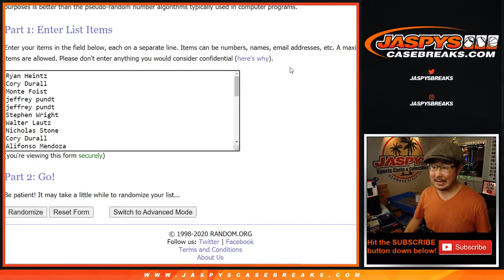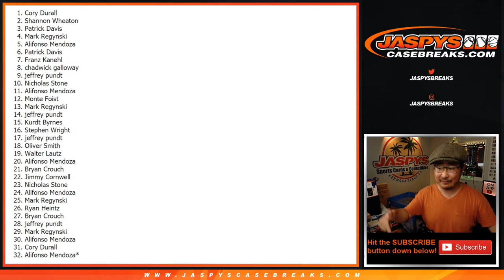Points Randomizer || SUN. 12/13 - 2020 PANINI XR FOOTBALL HOBBY 5-BOX 1/3 CASE BREAK #3 *PYT*